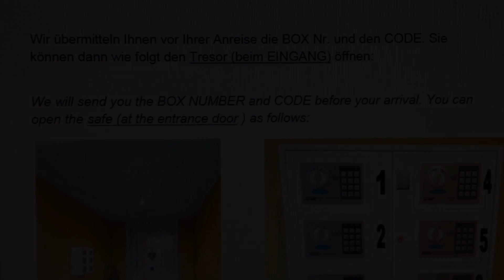Hotel Garni Pension Frau Hitt, Innsbruck, Austria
About Property:
Situated in the Hungerburg-Hoheninnsbruck district of Innsbruck next to the UCI track, Hotel Garni - Pension Frau Hitt offers rooms with free WiFi. This 3-star hotel garni offers a garden. Local points of interest like Alpenzoo Innsbruck and New Hungerburgbahn are reachable within 1.6 km and 1.9 km, respectively.
The property offers renovated high comfort rooms with bathroom and balkony or terrace including view to the South.
Continental and buffet breakfa...
Property Type: Hotel
Address: Gramartstraße 100, Hötting, 6020 Innsbruck, Austria
Searching For
1. Hotel Garni Pension Frau Hitt - Innsbruck - Austria
2. Hotel Garni Pension Frau Hitt - Innsbruck - Austria Address
3. Hotel Garni Pension Frau Hitt - Innsbruck - Austria Rooms
4. Hotel Garni Pension Frau Hitt - Innsbruck - Austria Amenities
5. Hotel Garni Pension Frau Hitt - Innsbruck - Austria Offers and Deals
Audio Credit:
Track Title: Reasons To Hope
Artist: Reed Mathis